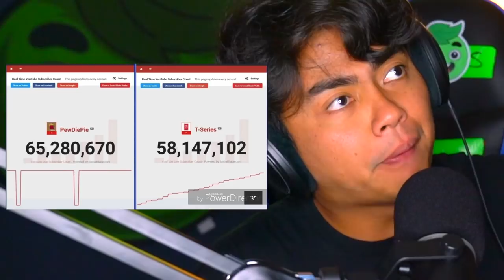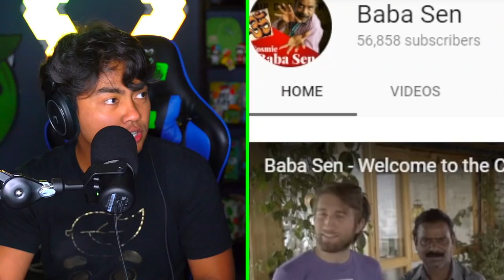this massage is shaping the world as you know it...